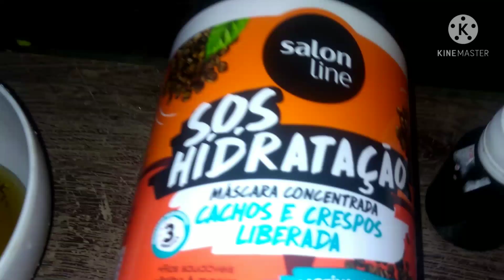como incorporar os fios do seu cabelo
Receitas de todos os tipos e vários assuntos.